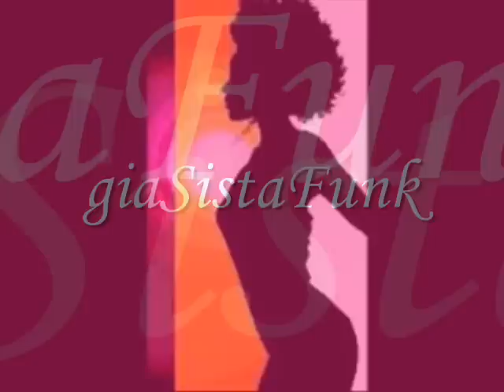THE NEXT MOVEMENT - nightstalker - 1980